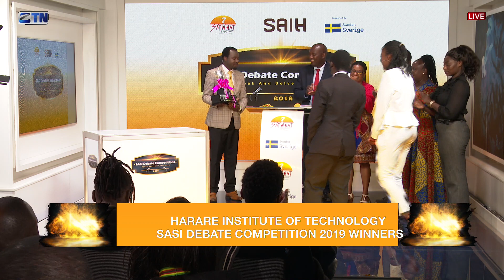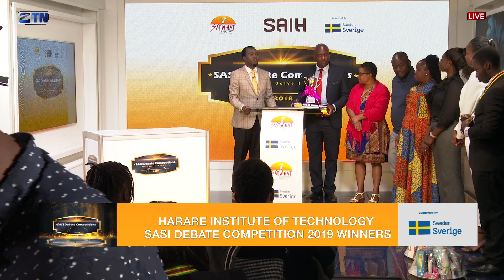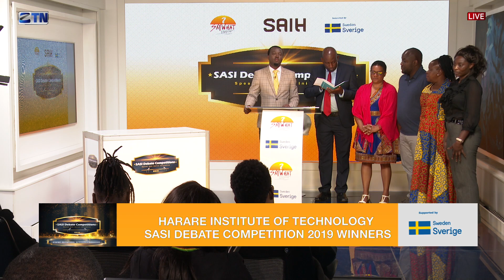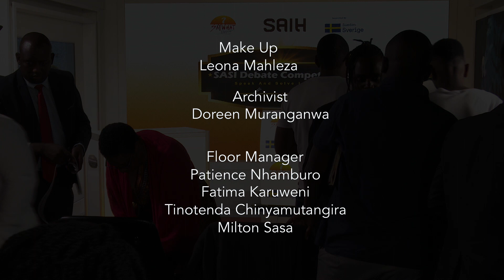SASI Dabates Competitions Prize Giving and speeches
SASI Dabates Competitions 2019 Prize Giving and speeches.